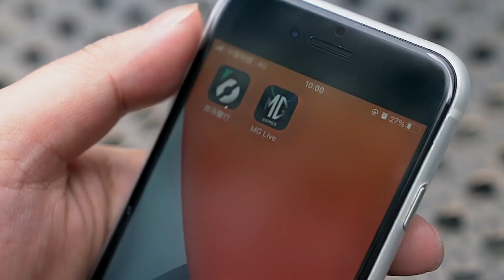彩蛋安排上了！杨超越的全新MG5潮越青奢限定版竟然附贈小🐑！